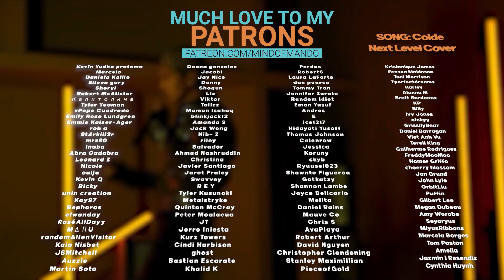LE SSERAFIM 'FEARLESS' MV REACTION | KAZUHA & YUNJIN: THE MOVIE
Hello, human.
LINKS FURTHER DOWN!